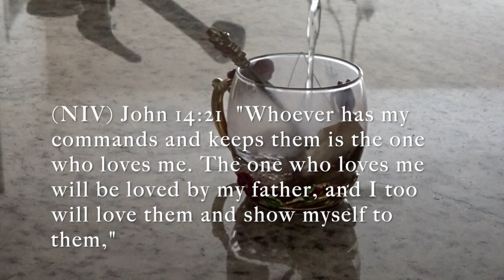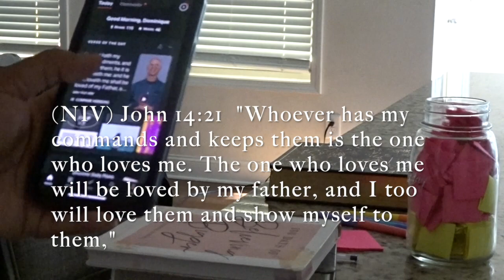Giving God his Praise | Zoom | GRWM | VLOG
Hello Serinti Within Family,
Im here with another video. In this video I wanted to speak with you about how wonderful God has been to me. I wasnt sure if I should post this, I prayed on it and left it to God. I pray that this is helpful to anyone going through a storm in their life. Some tips that helped me through my storm.
Love you all and have a Blessed Day!

Todays verse: "(NIV) John 14:21  "Whoever has my commands and keeps them is the one who loves me. The one who loves me will be loved by my father, and I too will love them and show myself to them."